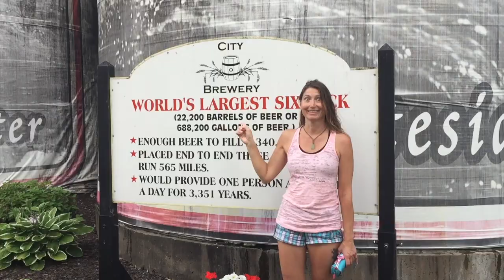Death Valley Hike | ABANDONED TINY TEAHOUSE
Hey Sightseers! In today's adventure we hike up to an ABANDONED TINY TEAHOUSE in Death Valley (or. at least, that's what we were told it was).

Want to sightsee via virtual reality? Check out my 360Thursday playlist of sightseeing videos in VR 360 HD 4K format:

Want to find out what a typical day is like in the life of a sightseer?

Love urban & rural exploring? Check out this playlist of really cool abandoned, yet, not forgotten places in America:

Curious about why folks are so fascinated with the Salton Sea? Check out this playlist of Salton Sea oddities, sights, and towns:

Love sightseeing quirky & strange oddities? Check out this playlist of strange, unusual, or weird roadside attractions in America:

Want to "tip" the "trip jar"?
You can do so through one of two ways:
1) Use your gmail via GoogleWallets at wallet.google.com